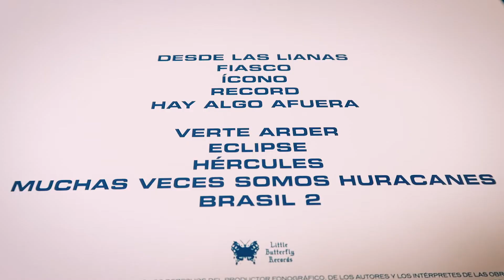Hablan por la espalda " Afuera" Vinilo Unboxing Little Butterfly Records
Hablan por la espalda edita en el 2019 "Afuera"